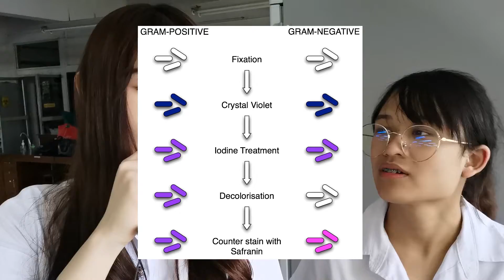แนะนำแลปปี 2 เทอม 2 | PROF DEV X ก้าวสู่พี่ 2021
แนะนำสถายที่เรียนแลป ปี 2 เทอม 2 คณะทันตแพทยศาสตร์ จุฬาลงกรณ์มหาวิทยาลัย

Soft Cream By MYSM